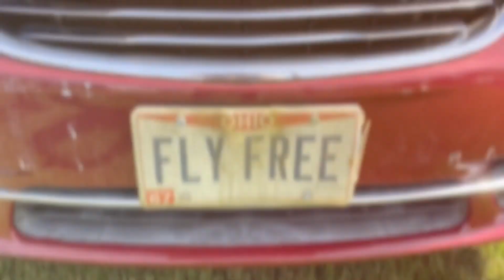42nd Cleveland Kite Festival Edgewater Park 15 August 2021 edit